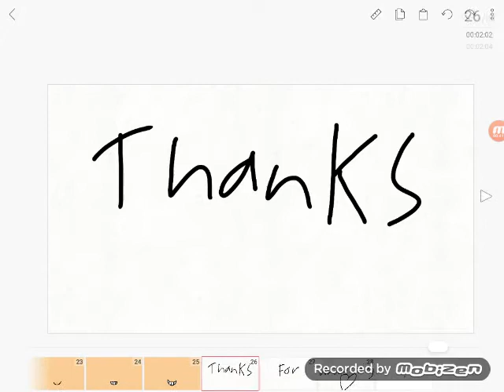I do love you meme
Today i did another meme called i do love you. i hope you guys enjoyed! Have a wonderful day!